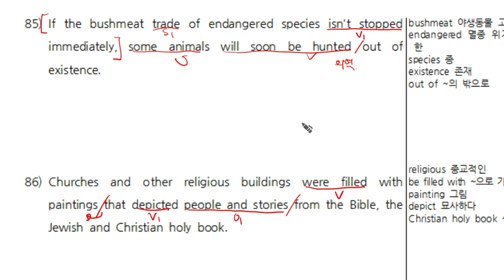2-4탄 구문독해(086).mp4